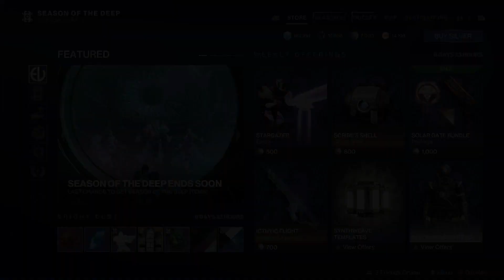Destiny 2 Eververse Store & Ada-1 Shaders This Week | New Multiplayer Emote for Bright Dust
Eververse Bright Dust Cosmetic Inventory and Ada-1 Shaders for the week of 8/8/23. There's a New Kiddie Pool Multiplayer Emote on sale for bright dust this week. Also, some great exotic ornaments for Starfire Protocol, Gyrfalcon's Hauberk, Point-Contact Cannon Brace, & Winterbite.

Timestamps:
Eververse Store: 0:00
Ada-1 Shaders: 3:36